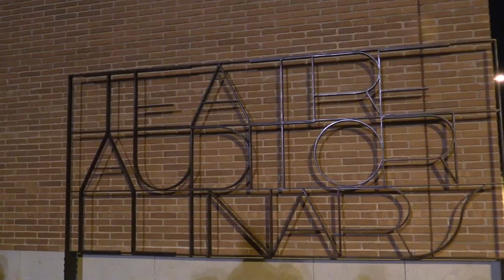Teatre Auditori de Llinars del Vallès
Les instal·lacions del teatre, que disposa d'una Sala Gran, amb 296 butaques; la Sala Tallers, amb capacitat per a 250 espectadors, i la Sala Montseny, que ofereix 100 seients. A més, té 4 camerinos, 3 bucs d'assaigs i 4 magatzems.

L'equipament, que està en marxa des del febrer de 2015, acollirà les activitats de totes les entitats culturals del municipi i vol ser el centre escènic de referència de les comarques del Montseny. La Diputació de Barcelona i la Generalitat de Catalunya han participat en el finançament de l'equipament.

El Teatre de Llinars del Vallès, construït amb criteris ecològics, s'ha fet sense columnes, a partir de murs i lloses de formigó, de manera que s'han pogut crear grans espais, els quals tenen llum natural, amb obertures que permeten veure la natura que l'envolta.